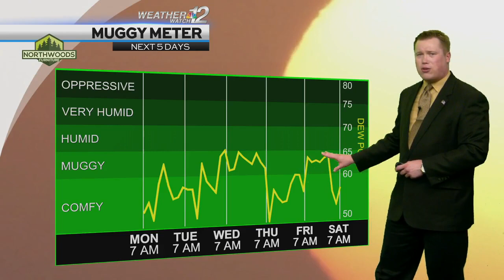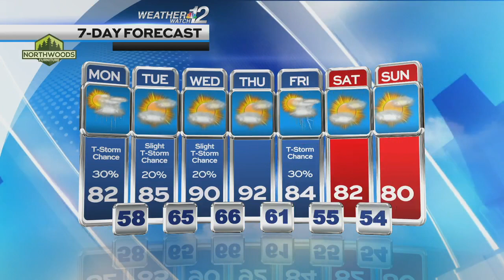Devin's Monday Forecast 7/24/23